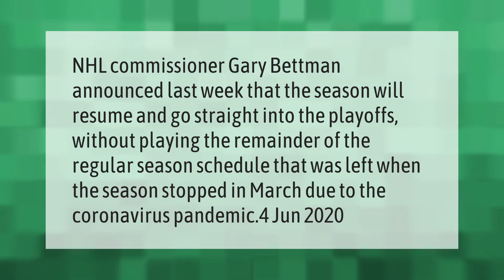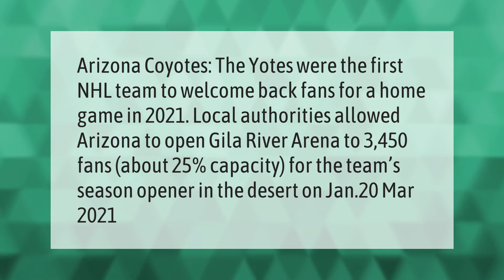Is NHL going straight to playoffs?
00:00 - Is NHL going straight to playoffs?
00:35 - Will NHL allow fans?

Laura S. Harris (2021, April 20.) Is NHL going straight to playoffs?
    AskAbout.video/articles/Is-NHL-going-straight-to-playoffs-238891